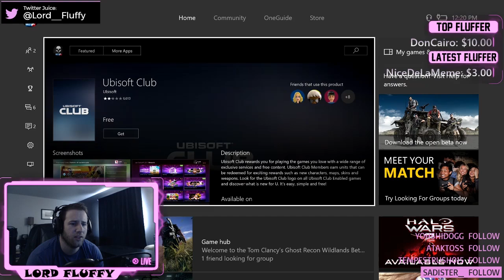Fluff Plays Wildlands! (GamePlay & Review)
We give a full 10 hours to Ghost Recon: Wildlands.  Feedback & Thoughts at the ned of the video!

Louis Vivet - Silvia(feat. Jordan Humphrey)